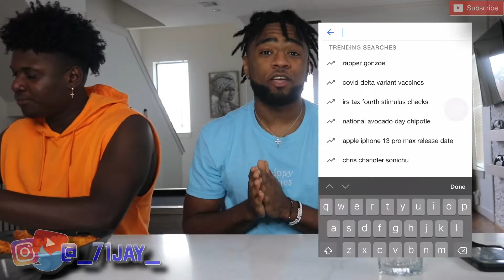Texas SPICIEST Chicken Challenge “HOT AMF”🔥(HILARIOUS) ft. Nickytrippy | 71Jay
Intro
RealRacc Neno - SKRT